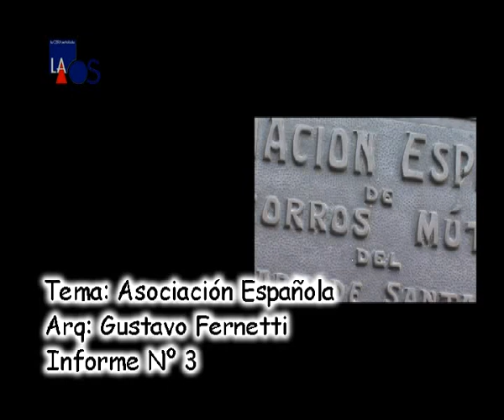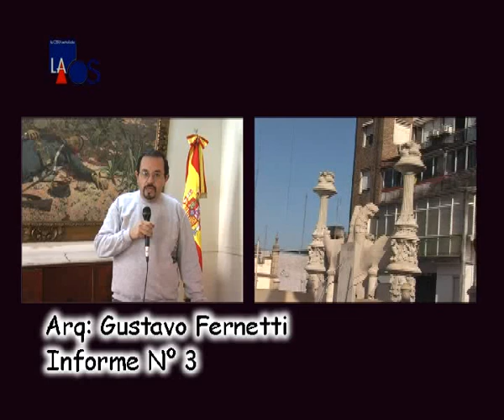La Obra Señalada 229 - Arq.Gustavo Fernetti - Asociación Española - Inf.3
Arq.Gustavo Fernetti - Asociación Española - Inf.3